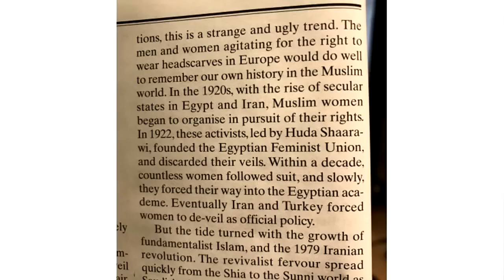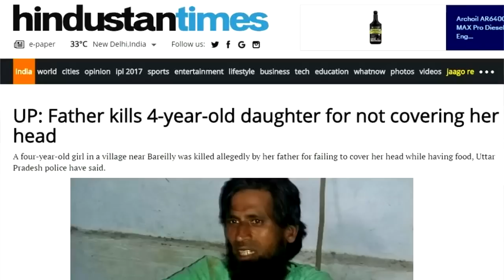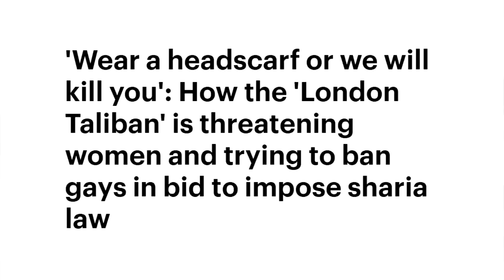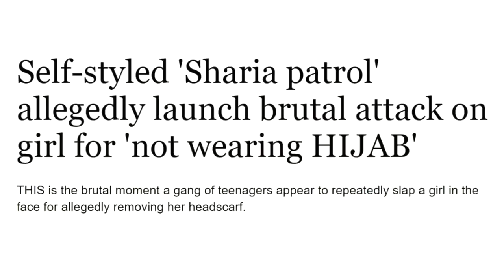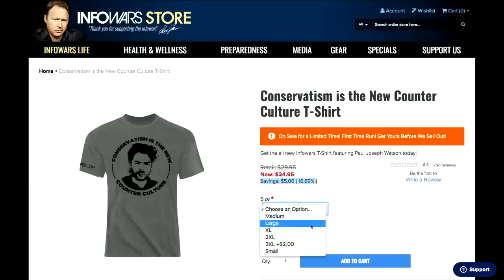20 Questions For Burka Wearers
The BBC says we shouldn't question Muslims who wear burkas.

I have a few questions.